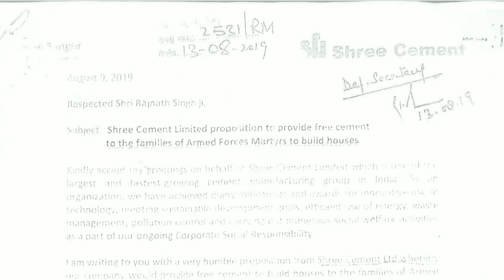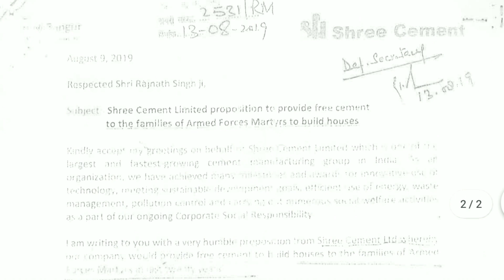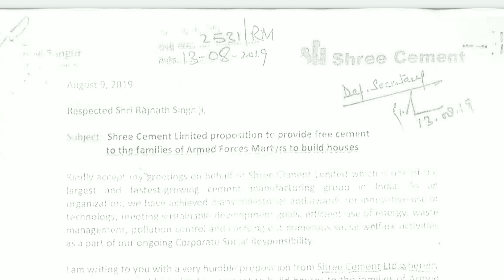जवानो के सम्मान में दिया गया बड़ा तोहफा | offr, JCOs ORs को एक समान होगा फायदा